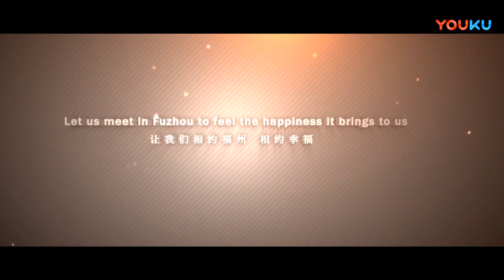Fuzhou (City View, China | Fuzhou Expat | 福州城市景色)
(Join ISAC Teach In China Program, Be A Language Teacher At Chinese University) Introduction to Fuzhou China & Fuzhou Expat Life in Fujian China. We post this video to let foreign teachers / students / workers have a better idea what life is like in Fuzhou, from both expat's and local's perspective. For more information about living in the city, please feel free to browse our channel on YouTube/Facebook/LinkedIn. If you are interested in teaching English at a university / public school in Fuzhou. Please check out ISAC Teach in China Program Both new and experienced teachers are welcome to join us. 福州城市景色，不做商业用途，如有侵权，请联系删除.